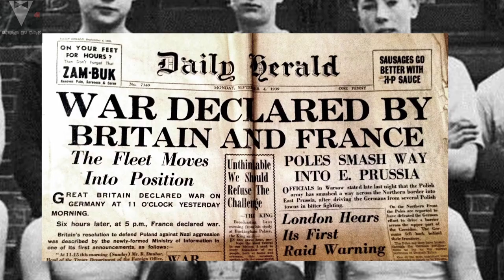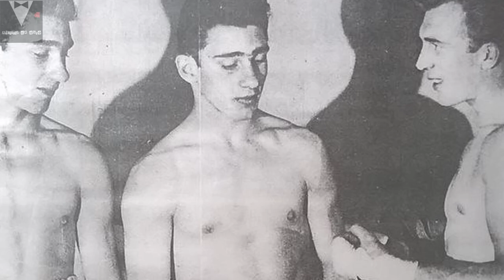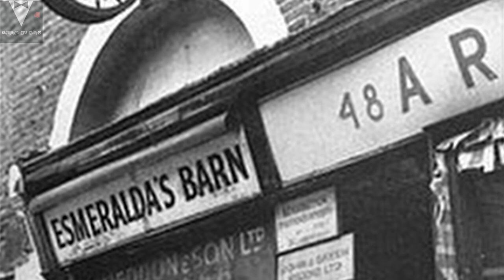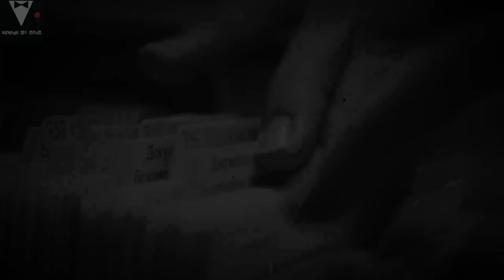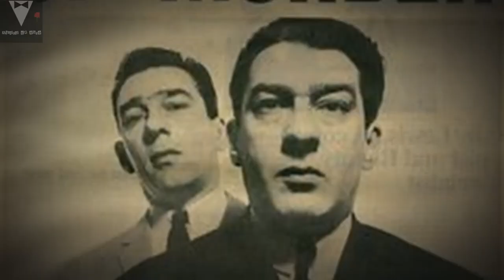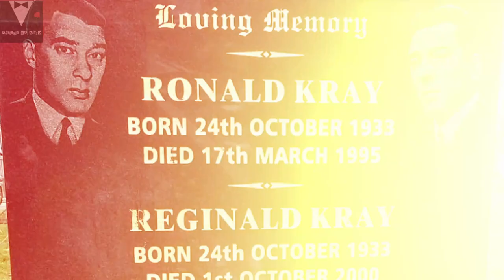GÊMEOS E SOMBRIOS - IRMÃOS KRAY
Irmãos gêmeos, Ronald "Ronnie" Kray (24 de outubro de 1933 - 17 de março de 1995) e Reginald "Reggie" Kray (24 de outubro de 1933 - 1 de Outubro de 2000) São Gangsters britânicos , do distrito de Hoxton, em Londres , e grandes nomes do crime organizado no East End de Londres em 1950 e 1960.
Junto com sua gangue, "The Firm", os gêmeos Kray cometeram assaltos à mão armada, ataques incendiários, extorsão, assaltos e os assassinatos de Jack "The Hat" McVitie e George Cornell. Temidos e respeitados em sua comunidade, eles se tornaram famosos entre os membros da alta sociedade.